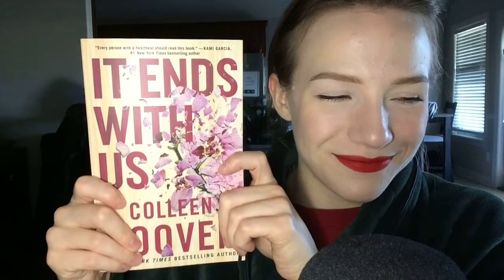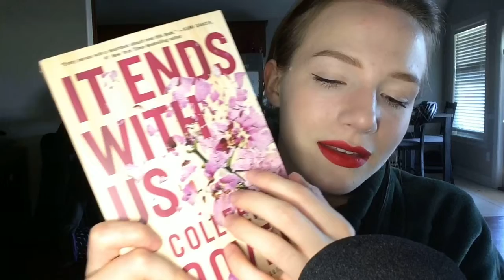ASMR - New Year, New Mic🎙️(Whisper Ramble w/ Trigger Assortment)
Glad to be back :) Also, I'm sorry the audio is flipped! I had no idea while I was recording :/